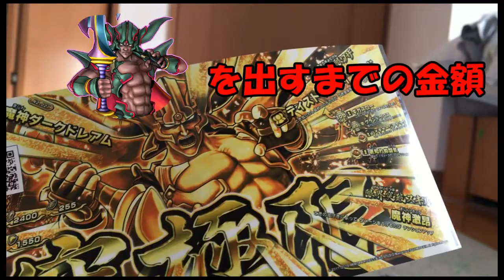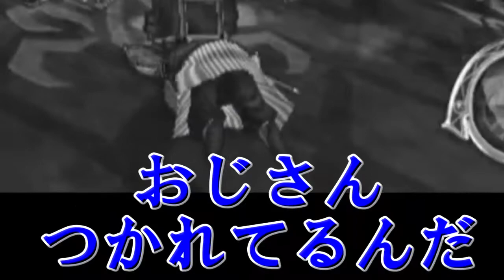【DQMBV】それは 知らなかった方が 幸せな あそび #80【実況】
そのあそびを　しらなかったのであれば
ぼくは　どんな　がっこうせいかつでいたのだろう
しっているべきだったのか

それとも　しったほうが　よかったのか

おかねをかけた　この　みらいは